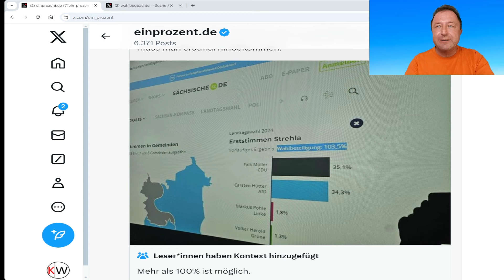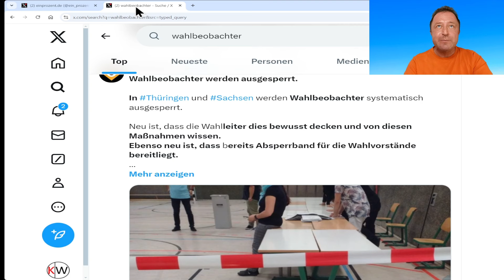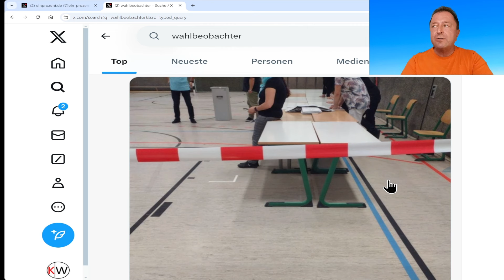SACHSEN ! 103,5 % WAHLBETEILIGUNG!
Entscheidend ist. wer auszählt! Wahlbeobachter behindert!